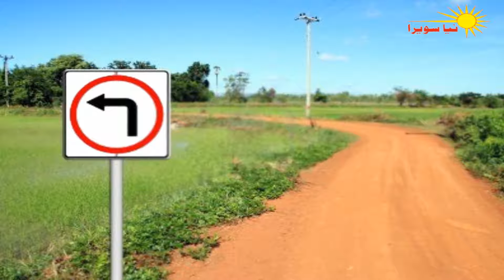"میری ساُیکل چلے"Urdu Islamic Poem For Kids